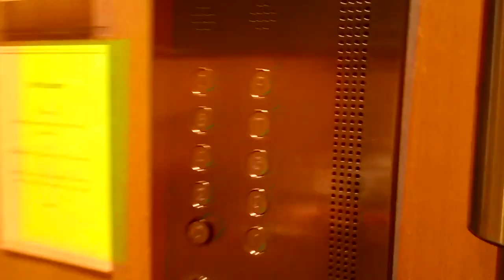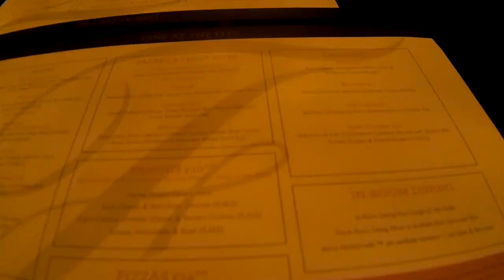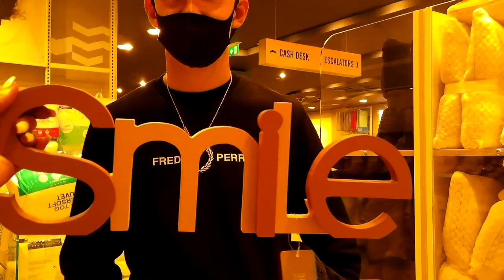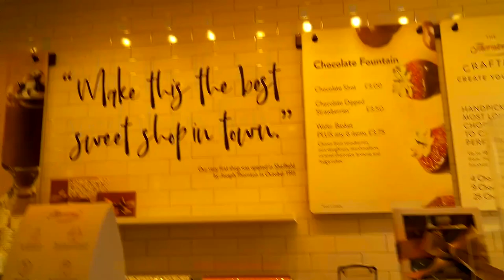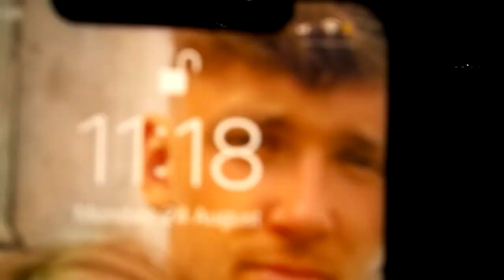Belfast Staycation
Join Gavin & I on our Staycation to Belfast!

Apologies in advance! I got a new camera and still familiarising myself... I filmed the whole weekend talking and all to realise when home and editing that you can't hear anything as the mic wasn't connected properly! (You live and learn eh?) Anyways, enjoy a catchy tune over it instead.

Love Niamh xxx